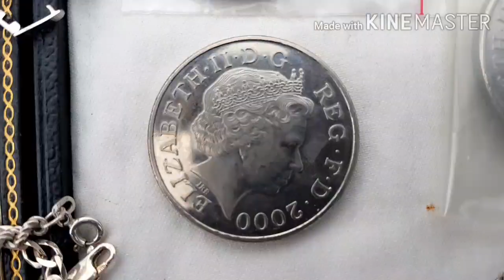อาชีพเสริม อาชีพสร้างรายได้ ลมแรง มากๆ ออกขายของอีกแล้ว พาชมของที่เอามาขาย |Mrs wisa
ขายของในตลาดคาร์บูทเซล ชีวิตในต่างแดนของฉันชีวิต in UK ช่องทางการติดต่อ facebook เพจ ช่องทางติดต่อinstargram 👉👉 wisa_isee